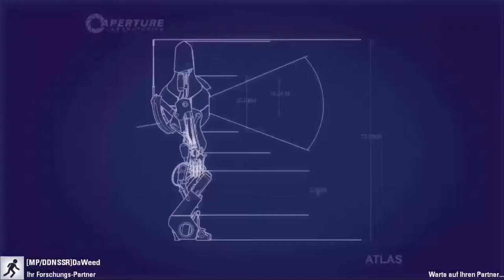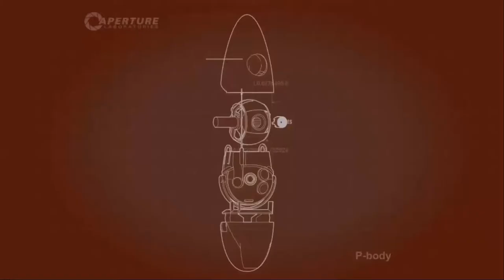Blindes Vertrauen - Let's Play Portal 2 Coop Folge 02 [Deutsch/German]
Und weiter geht's mit Portal 2 Coop.
Wenn euch die Folge gefällt, dann zeigt das doch mit einem Däumchen nach oben :)

Portal 2
Das neuste Spiel der Portal Reie (2011).